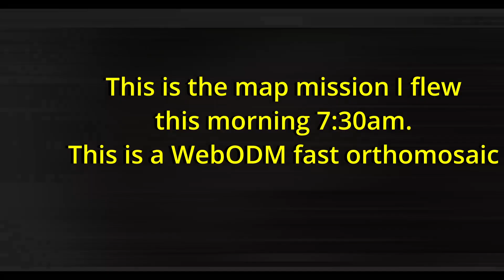Map for today WebODM and Mavic 3 drone